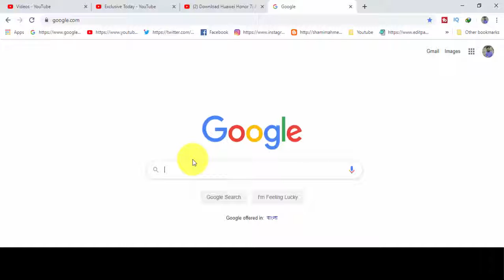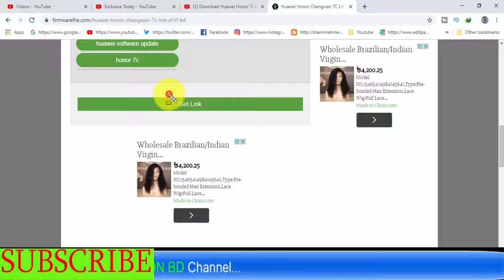Download Huawei Honor Changwan 7C LND-Al10-BD Stock Firmware ( Flash File )